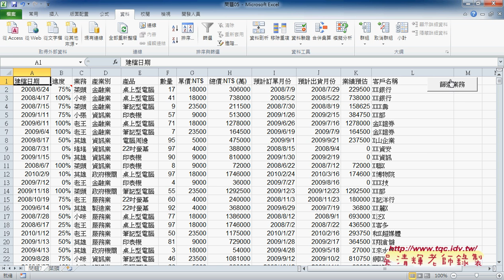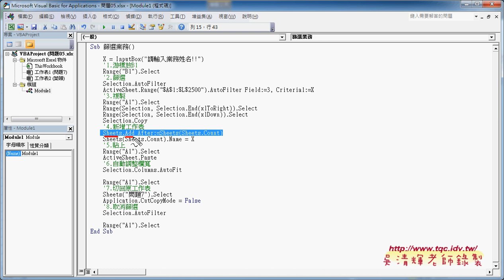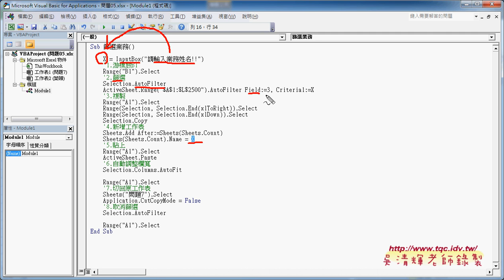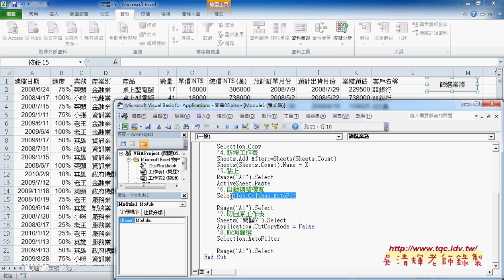01 如何建立業務欄位查詢系統錄製巨集與修改EXCEL VBA自動化 吳老師3